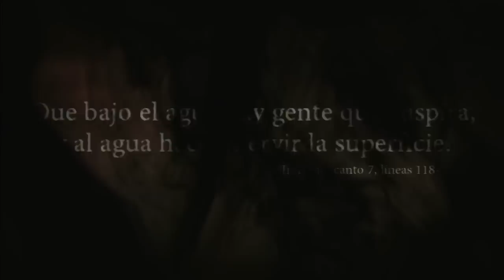Dante's Inferno -Ep 2- Orillas del Aqueronte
Bienvenidos de nuevo a mi canal, os traigo un nuevo let's play de Dante's Inferno, encarntaremos a Dante, protagonista de la mismisima divina comedia en su cruzada por los 9 circulos del infierno para rescar el alma de su amada Beatriz.